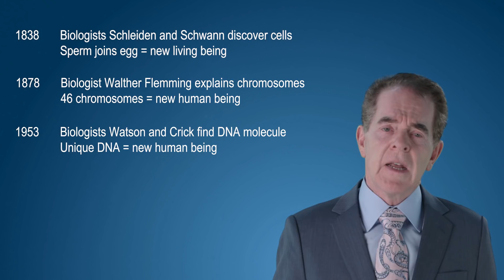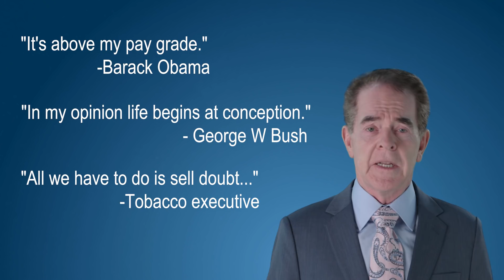A1 The Beginning Of Life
Today on Thinking Out Loud: When life begins is not an unknown, it is a scientific fact.